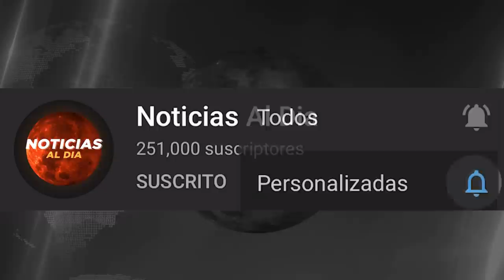BOLIVIA HOY NOTICIAS 18 DE ENERO 2022, INCREIBLE ULTIMA HORA MARCO PUMARI Y CAMACHO SEGURO HOY